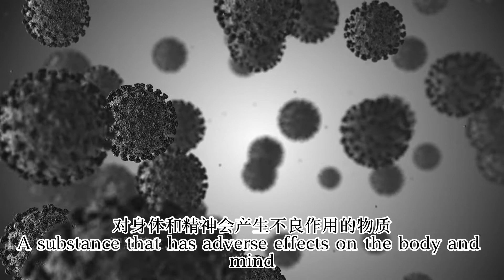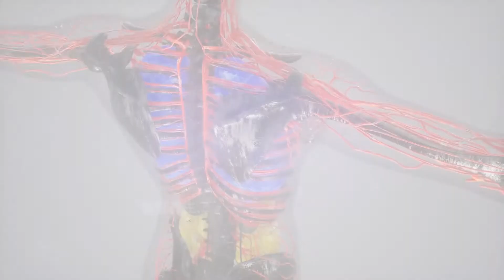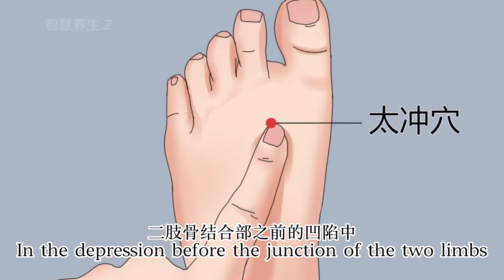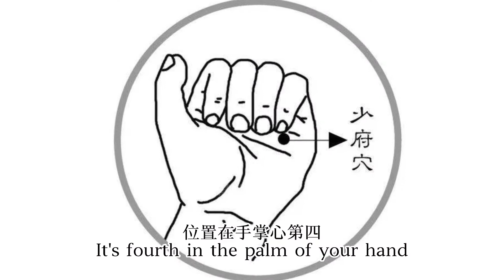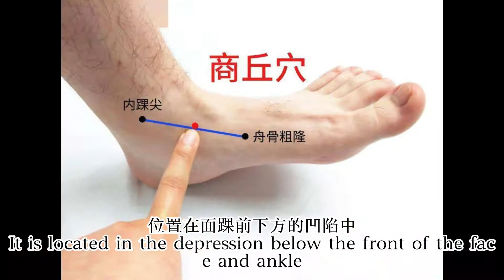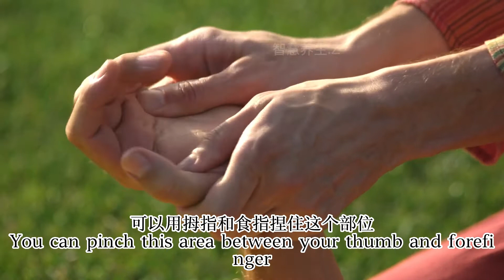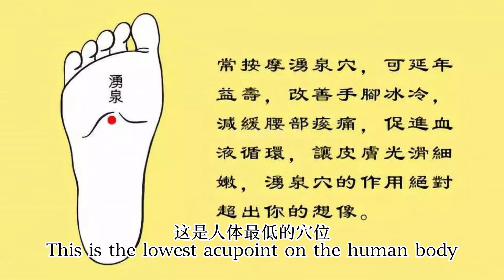五脏藏有大量毒素看看你中了几招！排除五脏毒素的方法全攻略！身体排毒的方法/身体排毒现象/五脏排毒法/五脏排毒攻略/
这期视频与大家分享五脏藏毒的表现和排除方法，希望能给大家带来一定的帮助！
对于身体毒素的认识，首先要知道什么是毒素，并且寻找到毒素的来源，才能做好正常的排毒，根据医学的观点，只要少量的物质进入体内，在体内会发生化学与物理化合作用，使得生理功能发生异常，从而引发机体暂时或永久处于病理状态，这类物质都属于毒素。

从中医的观点来看，我们体内有很多毒素，不能及时排出体外、对身体和精神会产生不良作用的物质都可以称为毒素，例如瘀血、痰湿、寒气、食积、气郁、上火。这些毒素堆积在五脏之内，就会加速五脏的衰老，然后由五脏供养的皮肤、筋骨、肌肉、神经也就跟着一起衰老了。

不同毒素藏在哪里？我们要找出毒素的藏身处，尽快把它赶出身体。